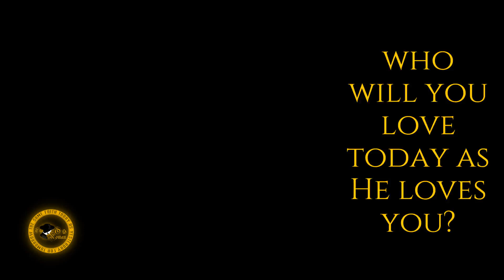who will you love today as He loves you?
"A new command I give you: Love one another. As I have loved you, so you must love one another." John 13:34 More than the "Golden Rule" of reciprocal niceness, Christians are charged to love others as God loves us ie sacrificially. Who have you loved today as Jesus loves...?